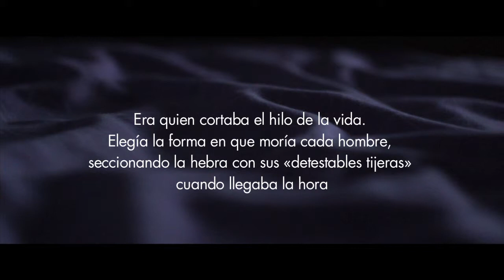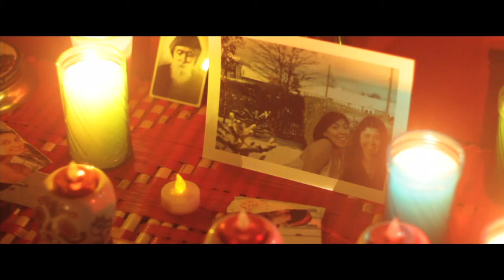MOIRA - PUMPO FILMS y DELOQUESOBRE FILMS- FICMU 2012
Concursante del Segundo Concurso de Video "Mujeres en corto"

El equipo está conformado por:
Carlos Guizar
Noelia Esponda
Lydia Matus
Dinora Becerra
Mariana Salinas